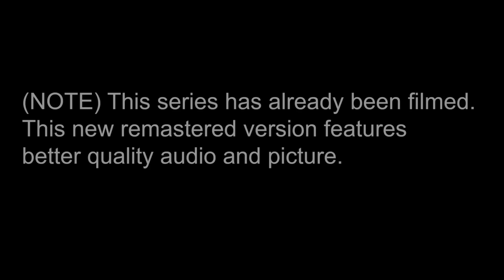Halo: Dayz Remastered (Part One)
Hello everyone, today I'm proud to announce that Halo DayZ is back, But in a new remastered way. This brand new revamped series will still look the same but with better quality audio and picture. We hope you guys enjoy.

(C) This  may not be re'uploaded to another site or another  channel with out Infinity Gaming's permission. All rights
reserved.

TAKE A SEAT MR BIDEN! Halo 3 ODST Funny Moments!